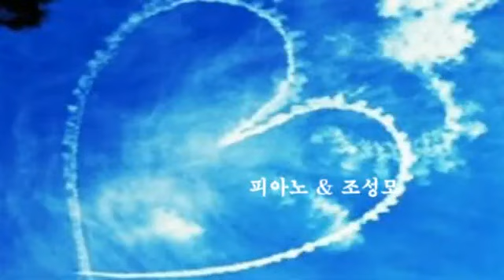피아노 & 조성모